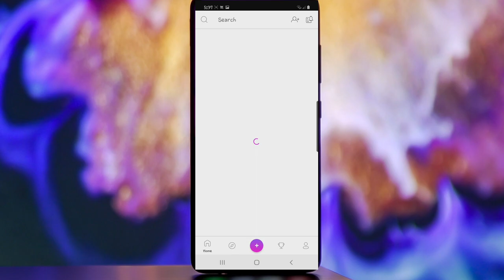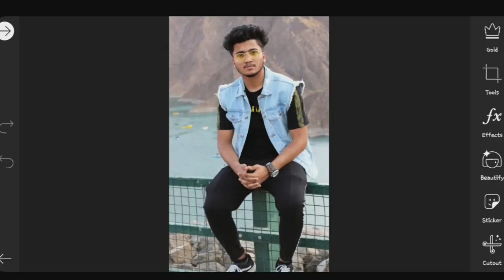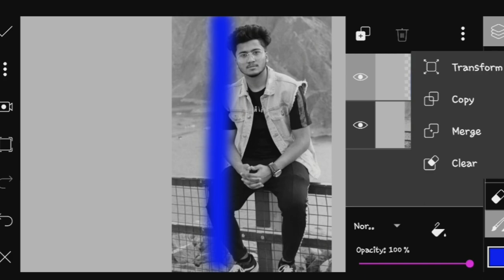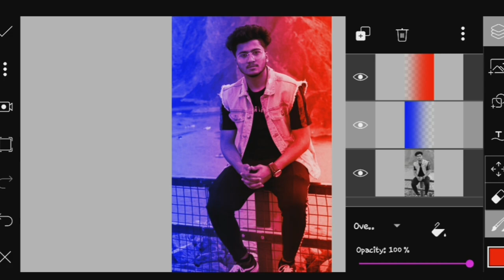Picsart photo editing tutorial (1) | Nur Hossain